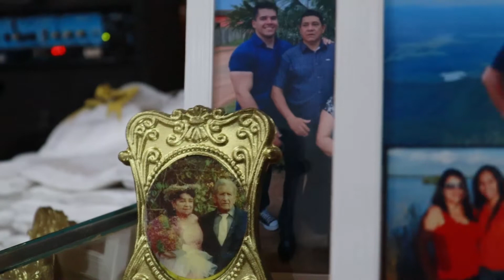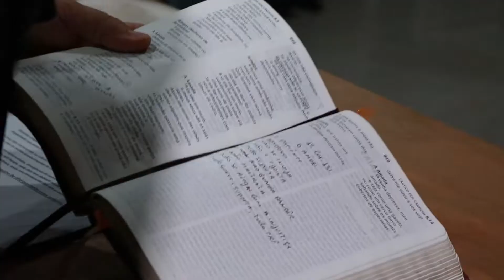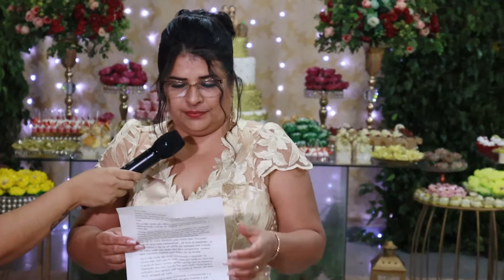VÍDEO COMPLETO DAS BODAS DE OURO DE MEUS PAIS, JOAQUIM, E WALCLEIDE, EM- 16/10/2021-SÁBADO.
EU NEURIMAR DE LIMA VIANA SOU O TERCEIRO FILHO DOS 6 FILHOS QUE MEUS PAIS TIVERAM, NO ENTANTO A MINHA PRIMEIRA IRMÃO MORREU QUANDO TINHA UM ANINHO DE IDADE, ELA PASSOU MAL RÁPIDO E NA ÉPOCA MEUS PAIS AINDA MORAVAM NA LINHA DA BOA VISTA ÁREA RURAL PRÓXIMO AO DISTRITO DO IATA EM GUAJARÁ MIRIM, NO ESTADO DE RONDÔNIA, O QUE DIFICULTOU O SOCORRO, LÁ PELOS ANOS DE 1972, E A FALTA DE UM MEIO DE TRANSPORTE MAIS RÁPIDO COMO UM CARRO QUE QUASE NINGUÉM POBRE TINHA NA ÉPOCA, DEPOIS NASCEU OUTRA MENINA, A MINHA IRMÃ NÁDIA DE LIMA VIANA, SENDO ELA A MAIS VELHA COM A MORTE DE NOSSA PRIMEIRA IRMÃ, DEPOIS NASCEU EU EM 30/04/1974, O PRIMEIRO DOS TRÊS FILHOS HOMENS QUE MEUS PAIS TIVERAM, DEPOIS VEIO MEU IRMÃO NEURIVAN DE LIMA VIANA, QUE NASCEU JUSTAMENTE NO DIA QUE EU COMPLETEI MEU PRIMEIRO ANO DE VIDA, ELE NASCEU EM 30/04/1975, DEPOIS VEIO MAIS OUTRA MENINA, A MINHA IRMÃ CASULA MARTA DE LIMA VIANA, E POR ULTIMO O MEU IRMÃO CASULA, O NEMIAS DE LIMA VIANA, SOMOS 5- FILHOS AO TODO- 3- HOMENS E 2- MULHERES, TODOS CASADOS E COM FAMÍLIA, FRUTO DA UNIÃO DE NOSSOS PAIS, QUE GRAÇAS A DEUS COMPLETARAM SEUS 50 ANOS DE CASADOS, OU MELHOR AS SUAS BODAS DE OURO, ALGO QUE CADA VEZ VEM SE TORNANDO MAIS RARO, EU AGRADEÇO A DEUS POR TER DADO ESTA VITÓRIA A ELES, E QUE ERA UM SONHO DE MINHA MÃE, VISTO QUE QUANDO OS MESMOS SE CASARAM A 50- ANOS NÃO TEVE FESTA, E AGORA ELA QUIS COMPENSAR UM POUCO A SUA HISTÓRIA DE CASAMENTO, PARABÉNS AOS MEUS PAIS E QUE DEUS LÊS DE MUITOS ANOS DE VIDAS JUNTOS, COM SAÚDE E JUNTO COM SEUS FILHOS, E NETOS, EM NOME DE JESUS.

AUTOR DESTE VÍDEO: PRODUTORES DO EVENTO, COMENTÁRIOS: NEURIMAR DE LIMA VIANA, DE GUAJARÁ MIRIM, NO ESTADO DE RONDÔNIA, PARA O BRASIL E O MUNDO.